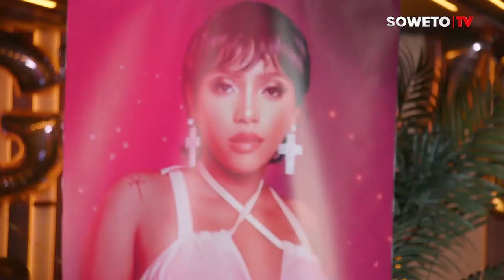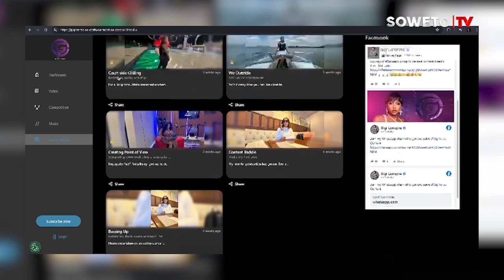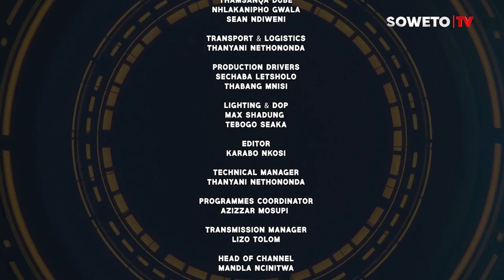LIFESTYLE 011 | S02 | KO STRAATENG WITH BET-AWARD WINNER MAKHADZI & GIGI LAMAYNE'S GIGIVERSE LAUNCH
Lifestyle 011 is a lifestyle and entertainment show which showcases urban culture and various aspects of lifestyle in and around Johannesburg.

Each week, Lifestyle 011 brings you a mix of interesting conversations with celebrities; the best spots to eat and chill at, lifestyle business, fine artists, fashion brands and designers and insider's view from some of your favourite events.

Here, on Ko Straateng, we catch up with BET-Award winner Makhadzi upon her arrival at the airport and attend Gigi Lamayne's launch for her GigiVerse app.
Catch Lifestyle 011, every Saturday at 19:00 on Soweto TV.